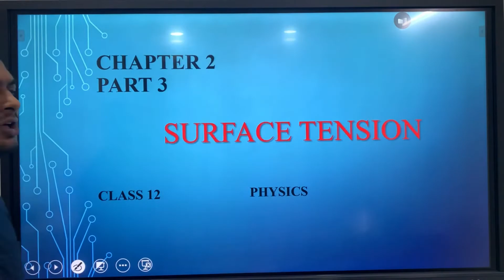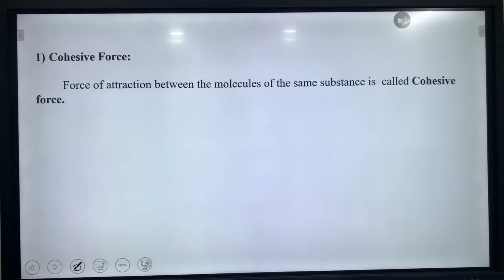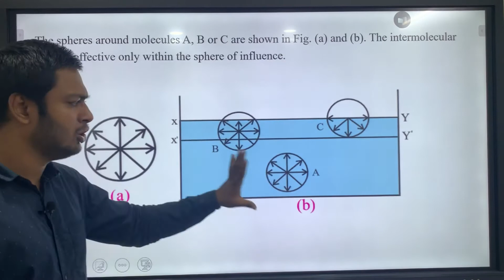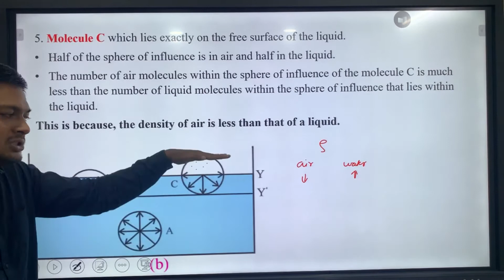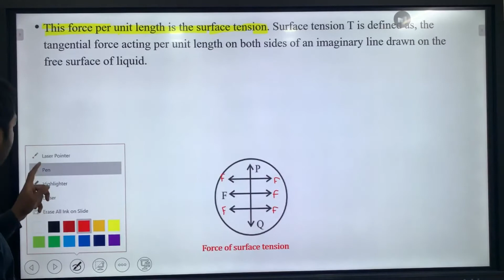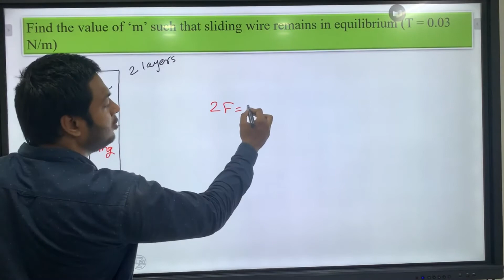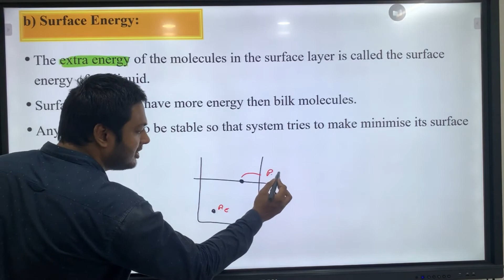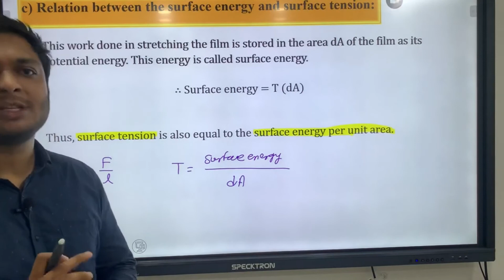Class 12 | MECHANICAL PROPERTIES OF FLUIDS Part - 09 | Surface tension And Surface Energy | HSC